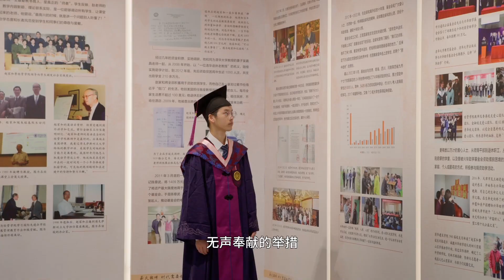“搬砖”男孩林万东，清华大学本科毕业后，选择回到了基层！（Tsinghua University）